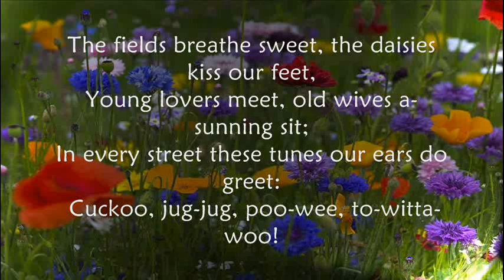Spring by Thomas Nashe - Spring the Sweet Spring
Uplifting poem that reflects the uplifting nature of the arrival of Spring in a time of no central heating and where the transition from Winter to Spring was therefore welcomed more intensely.
The poem uses repeated vocalic sounds related to the uplifting Sanguine temperament which is also the temperament of Spring; Summer being Phlegmatic, autumn Choleric and Winter Melancholic.

Spring, the sweet spring, is the year's pleasant king;
Then blooms each thing, then maids dance in a ring,
Cold doth not sting, the pretty birds do sing:
    Cuckoo, jug-jug, coo-ee, to-witta,woo!

The palm and may make country houses gay,
Lambs frisk and play, the shepherds pipe all day,
And we hear aye birds tune this merry lay:

The fields breathe sweet, the daisies kiss our feet,
Young lovers meet, old wives a-sunning sit;
In every street these tunes our ears do greet:
      Spring, the sweet spring!

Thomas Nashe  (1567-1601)